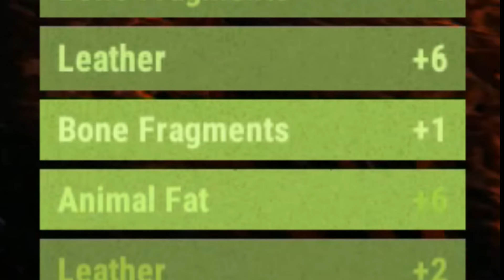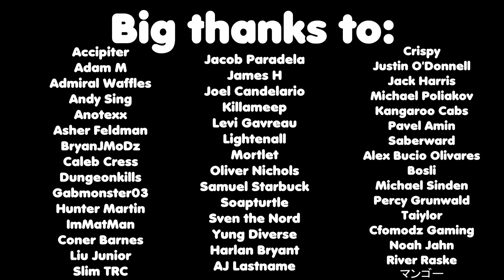DEVASTATING A CLAN - Rust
Thanks to:
Bread
Flossy
Crispy
ImMatMan
Cockatiel
Riv

Big thank you to my patrons:
Accipiter
Adam Martin
Admiral Waffles
Alex Bucio Olivares
AnotexX
asher
Bosli
BryanJMoDz
Calvexx
Cfomodz Gaming
Crispy
Dungeonkills
gabmonster03
ItsGarrison
Hunter Martin
Jack Harris
James H
Jan Krcal
Jarrett Hobbs
Justin O'Donnell
Joel Candelario
Jwaren
Kangaroocabs
Knowingerty
Levi G
Lightenall
Immatman
Michael Poliakov
Michael Sinden
Mike Mulhausen
Mortlet
Pavel Amin
Percy Grunwald
Rhys
Riley Young
Saberward
Sacha
Samuel Starbuck
Shonnery Huckins
SoapTurtle
SpacedNation
Sven the Nord
Taiylor
The Green Head Guy
The Real Flavor Flav
Wreach_kalimeur
Yung Diverse

Specs:

Processor: Intel(R) Core(TM) i7-8700K CPU @ 3.70GHz
RAM: 32GB DDR4-3200 RAM
Video Card: NVIDIA GeForce GTX 1080 Ti 11GB GDDR5X
2 TB Hard Drive
500 GB SSD